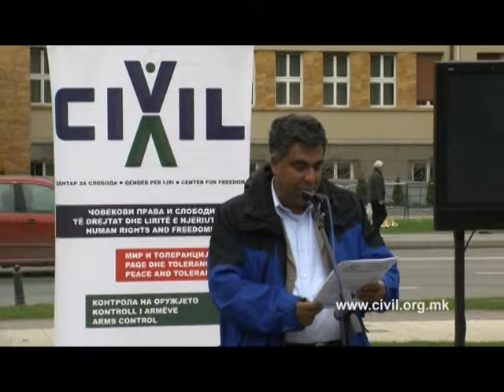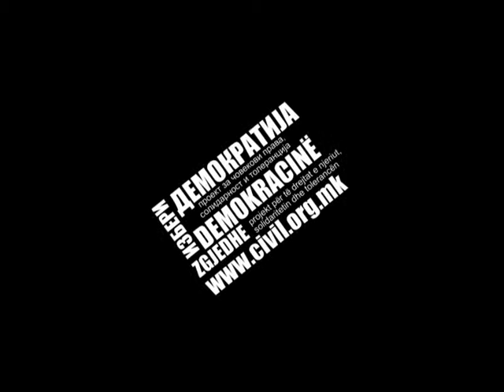Ашмет Елезовски - ИЗБЕРИ ДЕМОКРАТИЈА!